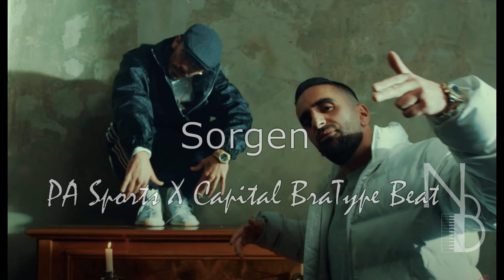PA Sports X CAPITAL BRA Type Beat / Sorgen (prod. NicoBeatz & Yo Benji)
💵Purchase our Beat on Beatstars:
Follow Yo Benji!
▶︎You can freely use this beat for non-commercial purposes. but must mention me in the title and bio! (prod. NicoBeatz & Yo Benji)
▶︎Prod. NicoBeatz & Yo Benji
azet, azet type beat, miami yacine, miami yacine type beat, pa sports, pa sports type beat, kianush, kianush type beat, kollegah,
raf camora, raf camora type beat, juju, loredana, sido, deutschrap, instrumental, fl, fl studio, fl studio 20, fl studio tutorial beat